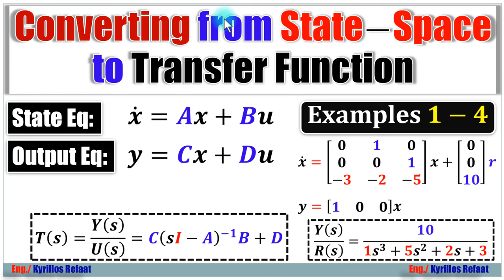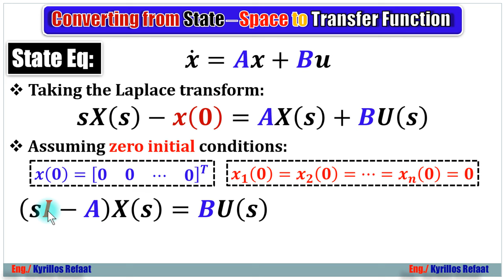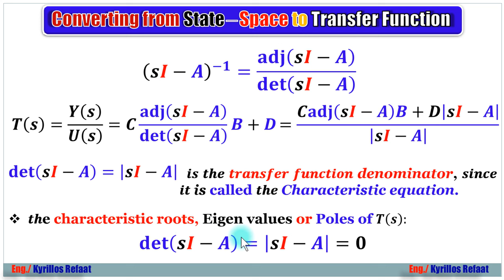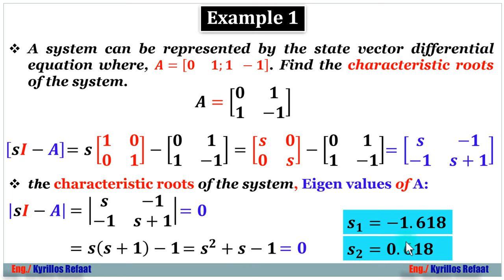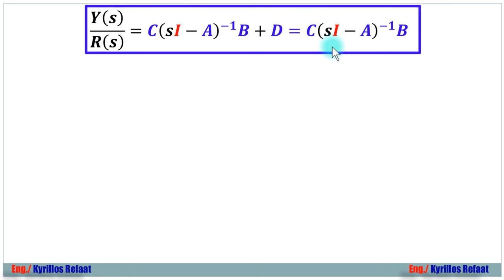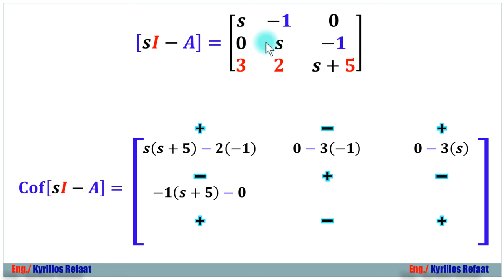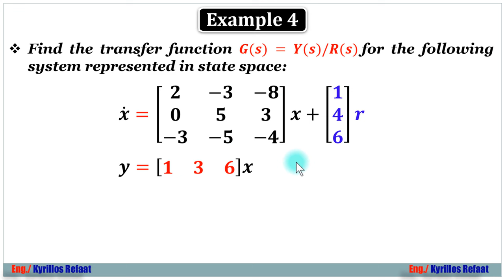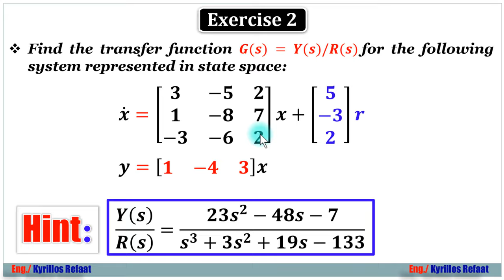Converting from State Space to Transfer Function | Control Systems | Kyrillos Refaat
في هذا الفيديو سنتعلم التحويل من
 State Space to Transfer Function
وهناك المزيد من الامثلة خلال الفيديو.
لتحميل ال PDF:
لسلسلة الانظمة المدمجة الاحترافية من البداية من هنا:
لمشاهدة سلسلة الاردوينو اونو وميجا 2560 الاحترافية من البداية من هنا:
Arduino (Uno & Mega2560) Course Tutorial:
لسلسلة اللابفيو المتقدمة في التحكم والتصميم من هنا:
لسلسلة فيديوهات مهمة وبرامج اساسية للكمبيوتر واللابتوب من هنا:
1- Selection Statements (if-Switch)
2- Iteration Statements (Loops: For-While-Do While)
1- Arithmetic Operators (+, -, *, /, %, ++, --)
2- Relational Operators (==, !=,...)
3- Logical Operators (&&,||, !)
4- Bitwise Operators (&,|, ^, ~, ...)
5- Assignment Operators (+=, −=, ∗=, /=, %=, &=, |=, ^=, ...)
6- (Conditional Operators (exp1? exp2 : exp3
7- (Preprocessor Operators (define , include
 اضغط هنا لمشاهدة الفيديو 👇👇👇
لحلقات المقاطعات:
حلقات مقاطعة Timer0 :
شكرا جزيلا
هندسة_نُظم_التحكم
@Kyrillos Refaat